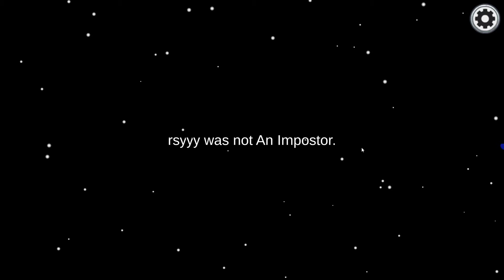Among us - Most Wanted Impostors - Full Impostors Gameplay - No Commentary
I was playing with some subs in this game, so if you recognize some names don't worry, we play fair and peacefully, if you wanna play with me join the discord server

Among Us[d] is a 2018 online multiplayer social deduction game developed and published by American game studio Innersloth. It was released on iOS and Android devices in June 2018 and on Windows in November 2018, featuring cross-platform play between these platforms. The game was also ported for the Nintendo Switch in December 2020, and has planned releases for the PlayStation 4, PlayStation 5, Xbox One and Xbox Series X/S on June 15, 2021. The game was inspired by the party game Mafia and the science fiction horror film The Thing, and since the release of its first map, The Skeld, three other maps were added, those being MIRA HQ, Polus and The Airship. The Airship's design is based on Infiltrating the Airship from the Henry Stickmin series, another video game series developed by Innersloth. A fifth map is currently in development and will be released in a future update.

The game takes place in a space-themed setting, in which players each take on one of two roles, most being Crewmates, and a predetermined number being Impostors.[e] The goal of the Crewmates are to identify the Impostors, eliminate them, and complete tasks around the map; the Impostors' goal is to covertly sabotage and kill the Crewmates before they complete all of their tasks. Players suspected to be Impostors may be eliminated via a plurality vote, which any player may initiate by calling an emergency meeting (except during a crisis) or reporting a dead body. Crewmates win if all Impostors are ejected or all tasks are completed, whereas Impostors win if there is an equal number of Impostors and Crewmates, or if a critical sabotage goes unresolved.

While the game was initially released in 2018 to little mainstream attention, it received a massive influx of popularity in 2020 due to many well-known Twitch streamers and YouTubers playing it. The COVID-19 pandemic has also been credited to the growth of the game. The game received positive reviews from critics, being praised for its gameplay and setting, although it was criticized for its technical issues. In response to the game's popularity, Among Us 2 was announced in August 2020. However, the planned sequel was canceled a month later, and the team shifted its focus to improving the original game. Merchandise based on the game, such as toys, shirts, etc., were announced and released. Among Us has also inspired internet memes and achieved a very large following online.